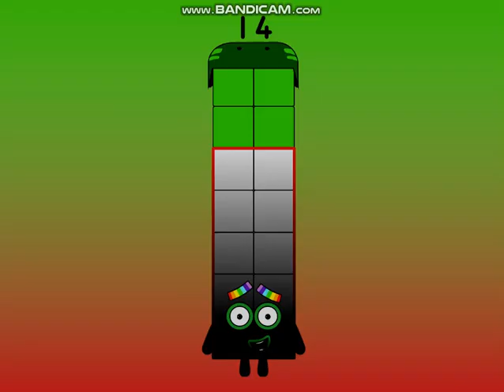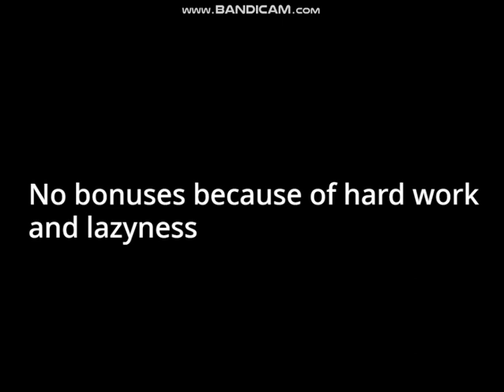Uncannyblocks Band Peacefully Different (1-20)